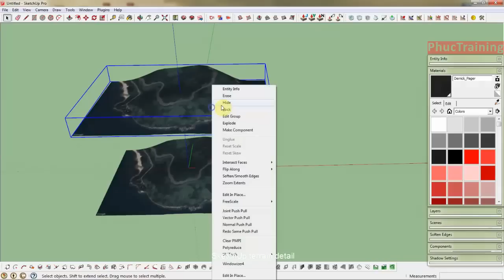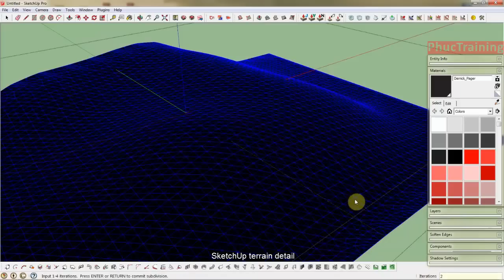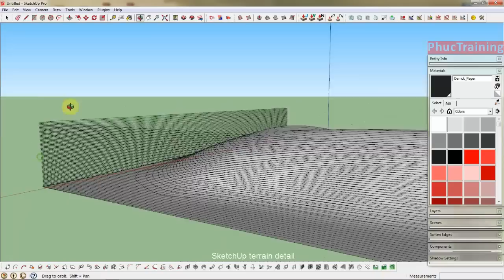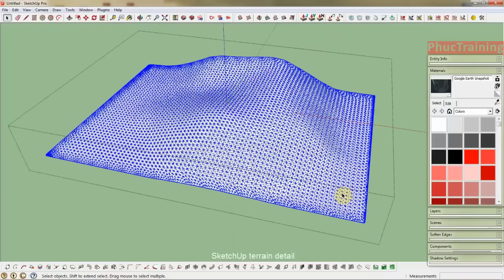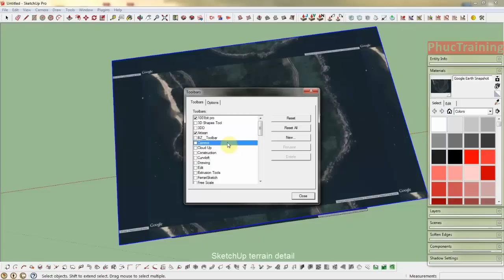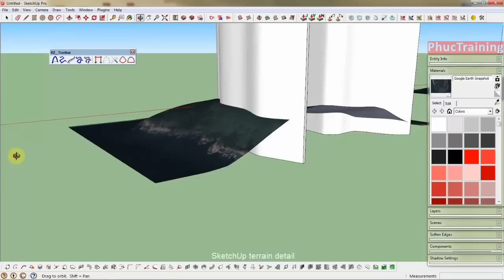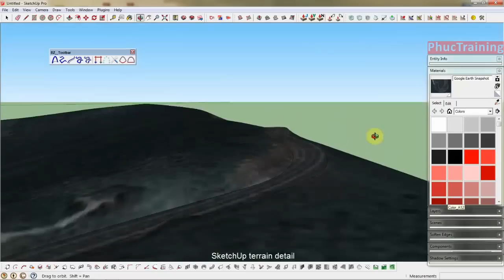How to model detailed terrain in Sketchup ?